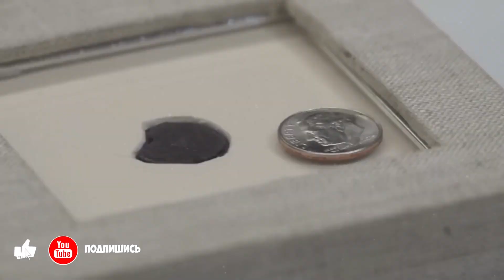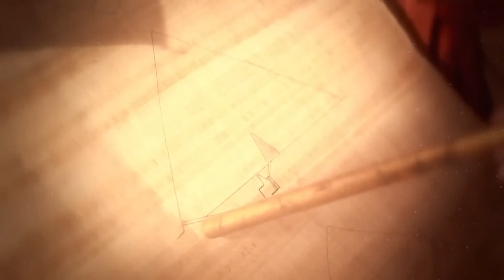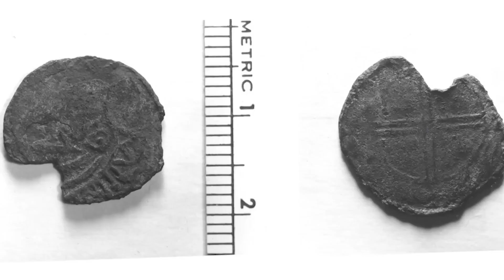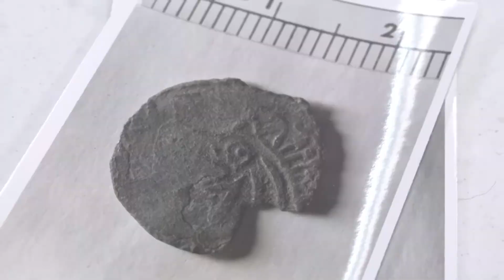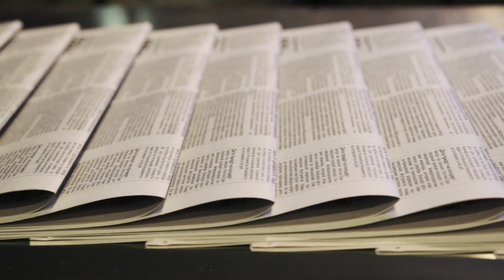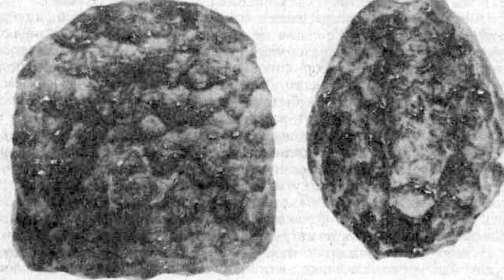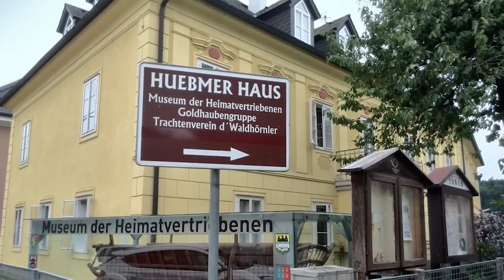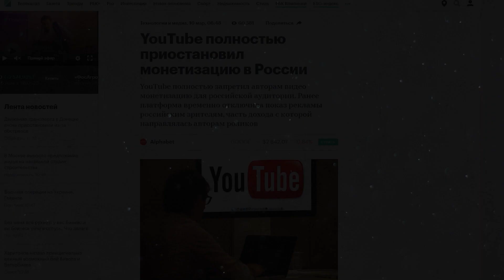Учёные всего мира не могут разгадать загадки этих артефактов!